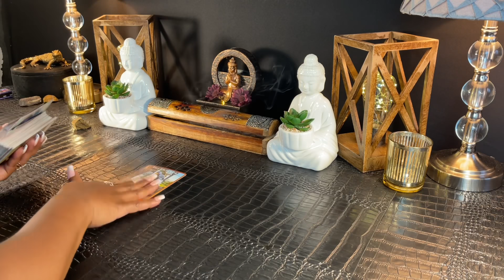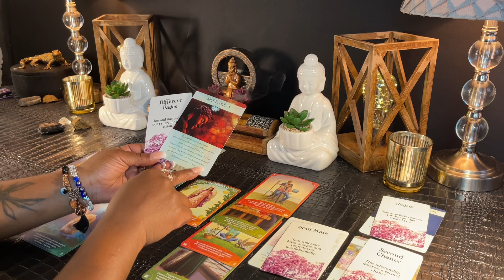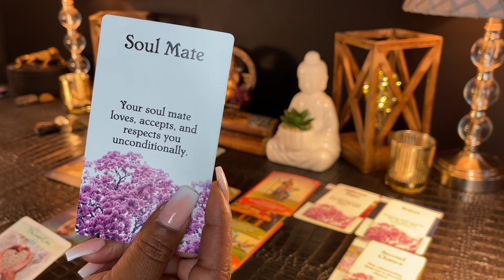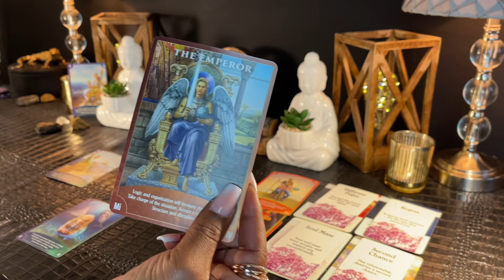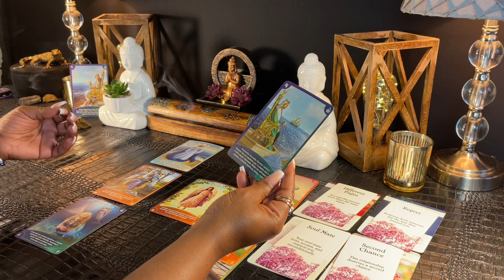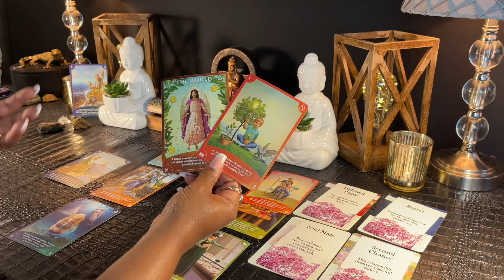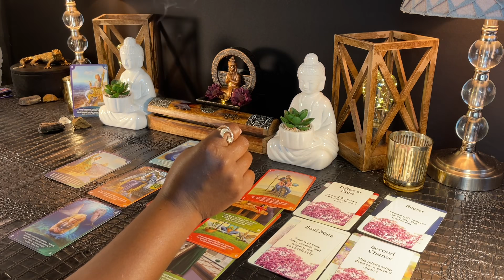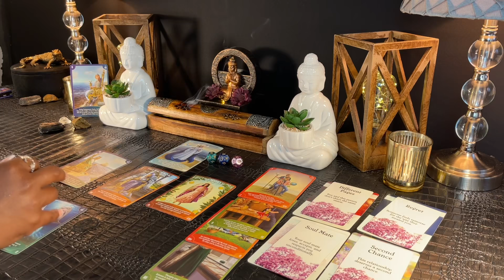LEO - "You Will Have Everything You Wished For, You Need To Know This First" | MARCH 15-21 TAROT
LEO - MARCH 15-21 | Weekly Tarot Reading

Love & Light 💜✨

Pixie Lenormand
The Psychic Tarot
Messages Of Love: All Things Intuitive (Etsy)